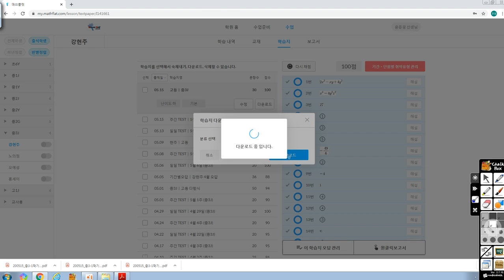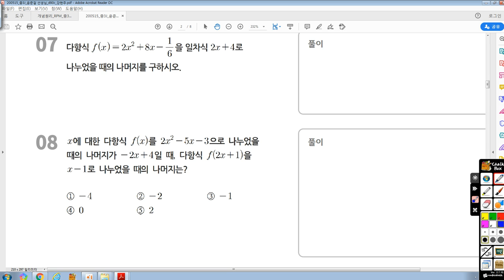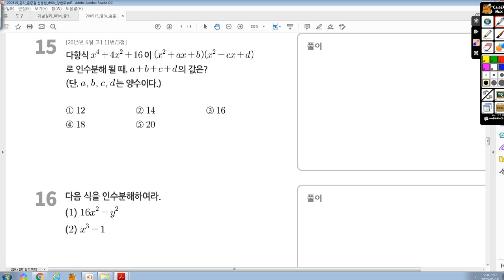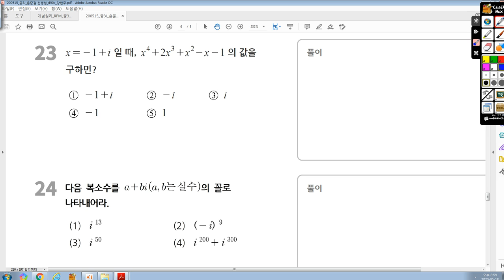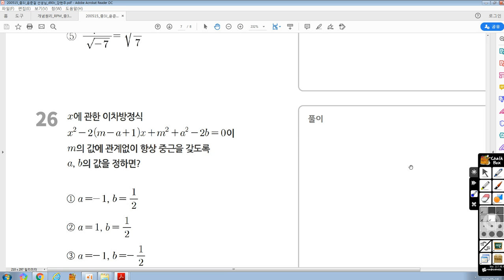5월18일(월) 중3J 수업-현주 보충용(1)